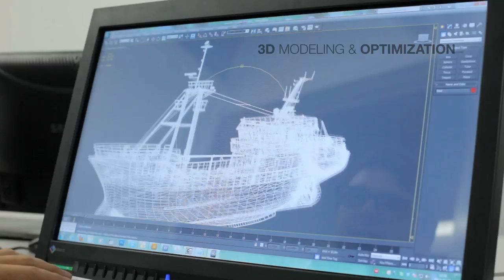Shipbuilding & Offshore Structures (i3D.S.A.)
Shipbuilding & Offshore Structures, short preview of 3D animation and interactive apps done for the industry by i3D.